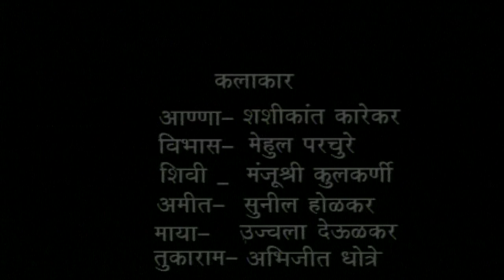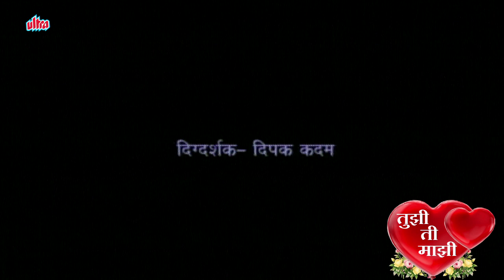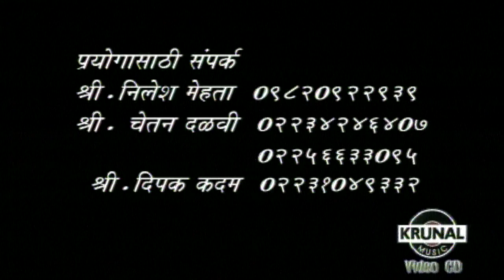Tujhi Ti Majhi - Marathi Full Comedy Natak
Watch Superhit Marathi Comedy Drama"Tujhi Ti Majhi" Starring : Chetan Dalvi, Maithili Warang, Shashikant Karekar, Mehul Parchure, Manjushri Kulkarni, Sunil Holkar, Ujawala Deulkar, Abhijeet Dhotre.
Writer : Anant Sutar
Producer : Raj Patil, Anant (Nana) Shetye, Sudhir Tandel
Director : Deepak Kadam